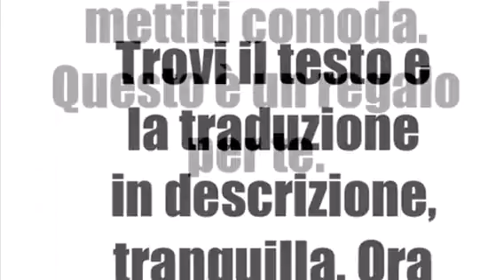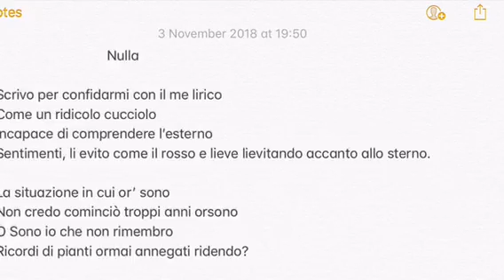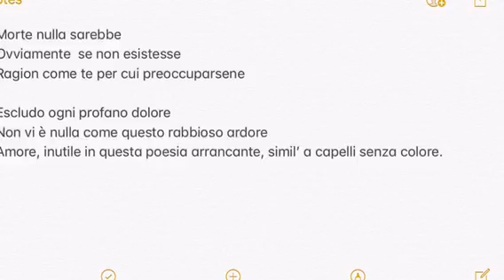Ant- Together (Official Video)- (Prod. Dj Alex Rova)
Insieme
Mamma! Ti amo
Sto scrivendo questo di getto
Non so cosa aspettarmi
Ma voglio solo dire:”Grazie”
Ti copro le spalle, lo vinceremo insieme
Lo giuro.
Se morirò, scommetto
Sarà per colpa del diabete
Mamma, la tua dolcezza annienta
L’amaro me stesso e non divento mai
Coraggioso abbastanza da dire a me stesso
Quanto irrispettoso io possa
Diventare. In passato, potrei aver
Deciso di far finta che non lo sia stato
Ma oggi sono qui per richiedere
Indietro il mio amore per te, è impossibile
Che io possa accettare un trattamento così
Per la persona che mi ha fatto diventare ciò che sono divenuto.
Ora sembra io abbia dimenticato tutto, però, dannazione.
Sono il peggiore, dannazione, non sono fiero di me stesso
Ho cercato di copiarti, sin dal primo momento in cui ci siamo incontrati
Ma non posso alzare il mio livello sino al tuo, sebbene io sia stato cresciuto così bene.
Non sarò mai come te, mamma, nessuno lo sarà, immagino
Solo papà rimane in competizione, questo è un dato di fatto, un dato di fatto...
Permettetemi di mostrare il mio stato mentale, ragazzi.
Tutto ciò che ho avuto, ciò che ho, ciò he avrò
È grazie a te, sei tutto ciò che un bambino potrebbe chiedere per Natale
Si, mamma, sei il mio presente
Vivi per me e io vivevo per farti vivere
Ora mi dispiace, perché dovrei andarmene  per farti vivere
Quando dico di essere un bravo ragazzo
Sono sincero come i bambini che inseriscono
18 al posto della loro età quando ricevono per la prima volta un Pc.
E ho ricevuto in primis il meglio, poi è diventato meglio col tempo, e io stavo diventando così cattivo.
Ho Pensato troppo alle mie rime, invece di concentrarmi sull’unica cosa che potrebbe ispirare
Questo stupido Ant.
Ho persino smesso di credere in Dio, chi ne ha bisogno, quando hai una mamma così?
Quando sono giù, non ho nemmeno tempo per pregare, perché sono già su di morale con un pensiero di Mamma.
Possiamo completarci a vicenda
Il mio corpo è forte mentre il tuo non lo è
Sei forte mentalmente mentre io non lo sono
Giuro, combatteremo questa merda insieme
Ce la faremo, ce l’abbiamo sempre fatta
Fanculo questo cancro, questa fottuta schifosa parola Spagnola che sta distruggendo il mio Mondo.
Non può chiudere la tua bocca per sempre
Oh no, non lo farà, non lo permetterò, farò di tutto, l’impossibile si girerà
Davanti a me e lo pugnalerò!
Si, sono capace di pugnalare, ma non sono stabile
La mia mente che sta diventando pazza, solo qualcosa da assecondare
Non ho idea di cosa io stia attraversando per colpa di questo tumore
Sempre pieno di scherzi, decido a volte
Di far venire il mio sarcasmo, provo a dimenticare questo sarcoma
Come è possibile che io
Potrei non essere in grado di salvare mia madre?
E ora sto piangendo su questo gocciolatoio perché entrambi siamo(sala di registrazione) capaci
Di indossare le stesse scarpe e avere differenti convinzioni, si, le tue sono migliori, non l’ho mai detto, triste
È ciò, perché sono il migliore in un Universo parallelo
Ma ora sono un nuovo Ant, vinceremo questo insieme, lo prometto.
Per favore non lasciarmi, se avessi soldi
Li darei tutti, a volte penso stia scherzando
Quando leggo che stai morendo lentamente
I miei capelli stanno diventando bianchi lentamente
Continuiamo ad avere un tenore di vita abbastanza basso
Ma non te lo meriti
Non meriti nemmeno di camminare in questa schifosa umanità
Perché sei così superiore, sto anche parlando
Contro di me, perché ne faccio parte
Direi che sei ancora con me, anche se non sono degno
Solo perché sei santa, sei stata in grado di convertirmi, quindi ora sei l’unica che sto pregando
Ho detto: “Non lasciarmi”
Non sono niente, non c’è nessuna cosa in questo mondo come me e te, anche se tutte le cose mi ricordano
Della mia fortuna, sì, la fortuna che ho di essere
Il figlio del collegamento tra il sole e la luna quando stanno tenendo
Le loro mani, quindi ora ascendi, mamma,
Scrivere testi pieni di parole
È l’unica cosa che ho
Per dirti quanto hai significato
E voglio dire, faresti meglio a progredire
La tua ”irrimpiazzabilità”.
Credo che la morte non sarebbe male se non ci fossi
So che è un processo inevitabile
Ma quando arriva troppo presto
Il me interiore è come il bottone della bomba che il presidente
È pronto a premere, dannazione
Non ho potuto nemmeno seguire ciò che hai sempre detto
“Non fidarti mai di nessuno, perché l’intero mondo è merda”
Ma tu devi provenire da un altro Pianeta
Perché tutto ciò che vedo in te è perfetto.

Sì mamma, ho sempre pensato avessi il mondo nel mio palmo
Ma ho solo preso calci nelle palle
Scusa per la mia scurrilità, ma è tutto
Quello che la mia bocca può fare, “mom”
Anche in un mondo diverso, saresti la migliore
Sì, fai lo spelling al contrario, ecco il mio testo.

Fanculo il beat, non me ne frega delle persone
Lasciami solo
Raccontare quello che non ho mai avuto
Le palle di ammettere, ti amo
Senza di te, non valgo un dol